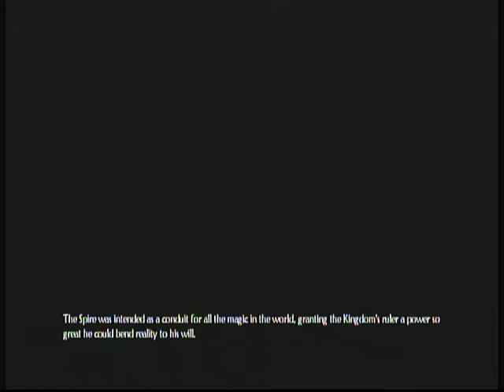lets play fable 2 part 2 episode 1